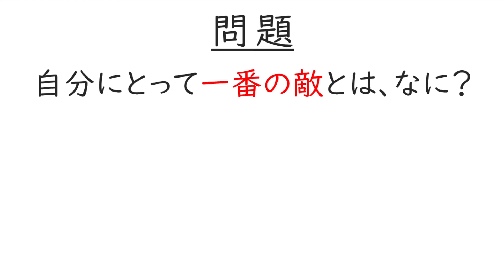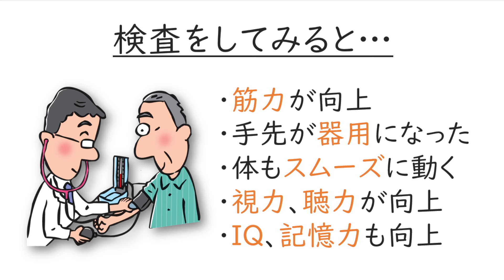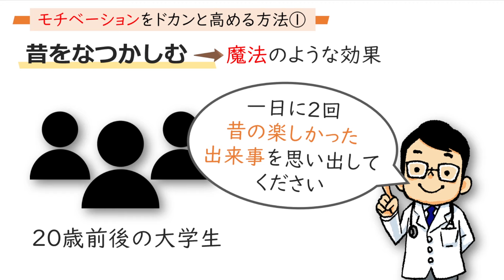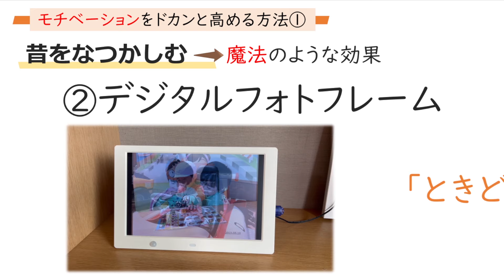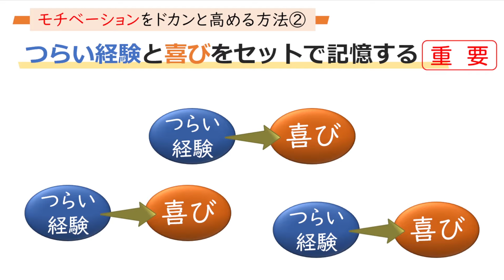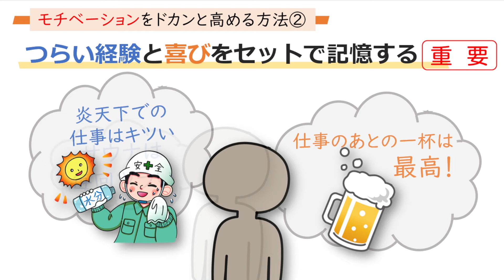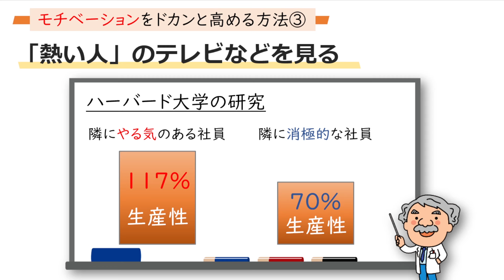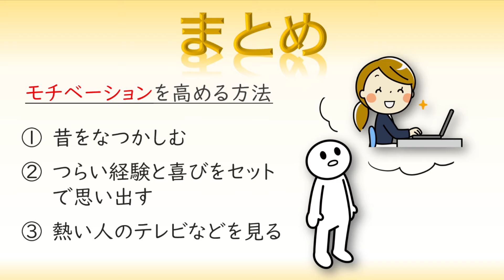やる気満々！モチベーション爆上げテクニック3選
モチベーションが高まる
面倒くささが消える
自然と行動が変わる
習慣が変わる
運命が変わる

すべてはモチベーションから始まります。モチベーションを自分でコントロールできれば、人生を180度変えることだって可能。

「理想の人生を手にいれたい」という方は、ぜひ！

■使用曲
・Afternoon Sun